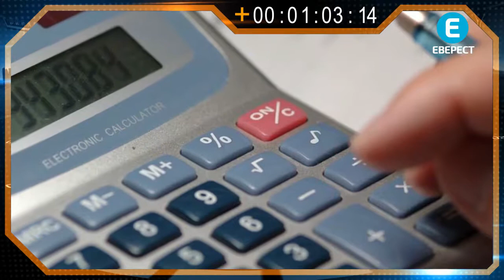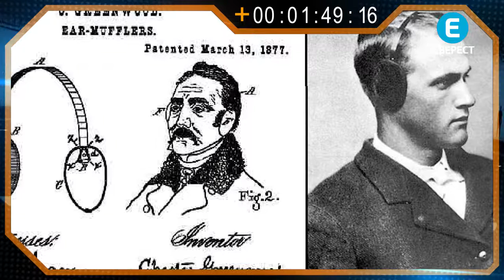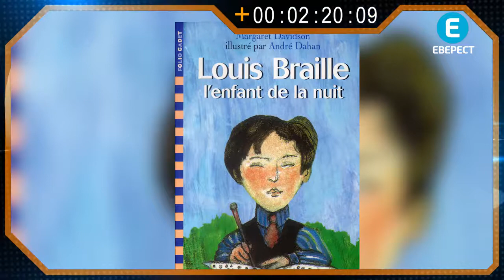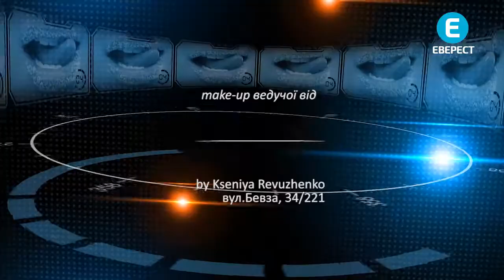5 винаходів, зроблених маленькими дослідниками